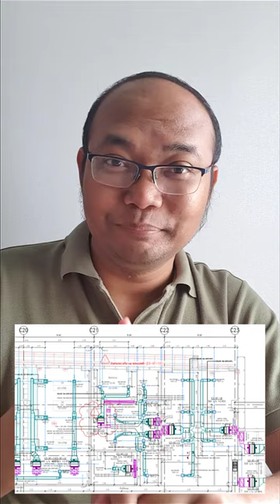แชร์จากประสบการณ์ การใช้ BIM ในงานก่อสร้างให้ประสบความสำเร็จ